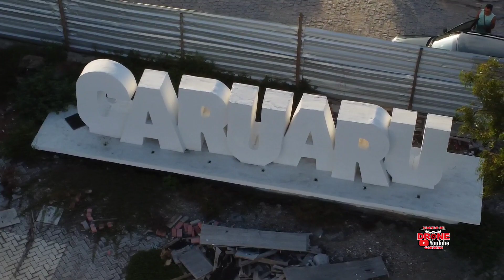TERMINAL RODOVIÁRIO DE CARUARU QUASE DEU RUIM NO FINAL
EXISTE UM PROJETO DE REQUALIFICAÇAO DE TODA ESSA ARÍA RESOLVI FILMA TUDO AGORA PRA QUANDO FICA PRONTO VOLTA AQUI E MOSTRA PRA VOLÇES COMO VAI FICA .